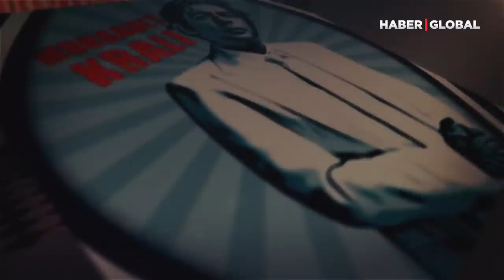Okan Bayülgen ile Muhabbet Kralı | Flört ve Saldırganlık (TEK PARÇA)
Muhabbet Kralı programında bu gece Okan Bayülgen ve değerli konukları, her yaştan bireyin flört ilişkisi içerisinde karşılaşabileceği duygusal ve fiziksel saldırganlık şeklini masaya yatırıyor. Dijital ortamda teknolojik araçların kontrol ve tehdit etmek için nasıl kullanıldığını enine boyuna tartışıyor.

Günümüzde dijital flört şiddeti

·         Flörtün de şiddeti var. Peki bu şiddet nasıl önlenir?

·         Dijital ortamda gerçekleşen flört şiddetinin sebepleri nelerdir?

·         Hem kadınlara, hem de erkeklere uygulanan bu şiddetin psikolojik ve hukuki boyutları nedir?

·         Toplumsal cinsiyet farkındalığı nasıl sağlanır?

Okan Bayülgen’in konukları:

Psikiyatrist, Psikoterapist Dr. Kenan Eren
Psikiyatrist, Yazar Dr. Bahar Tezcan
Avukat, Yazar Aysu Melis Bağlan
Psikiyatrist, Psikoterapist Dr. Başar Akman